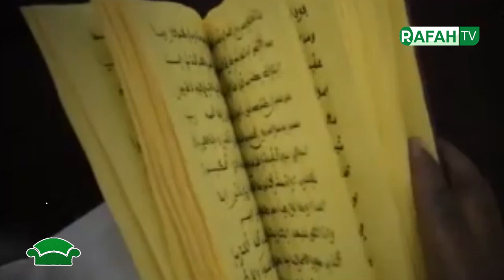Extrait : Serigne Fallou Bousso Tamba: ni Serigne Touba Daan Yarée daawul sikkal bénn tarikha